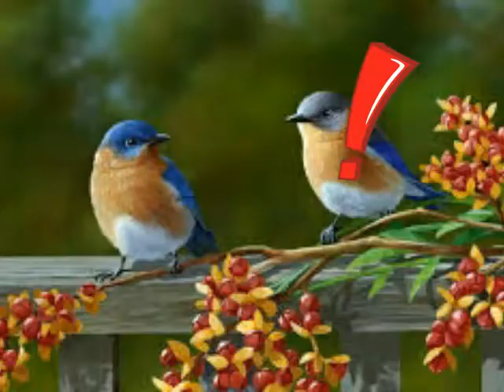Animals are awesome! | Animals Compilation (slideshow with photos) | miss alpaca random Compilations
Made with viva video